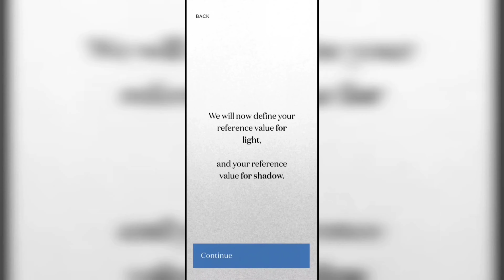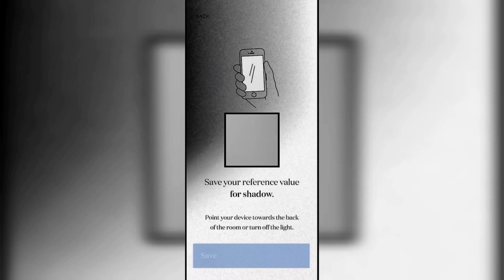Top 5 New Games For Android & iOS July 2021 (High Graphics Android Games) Offline/Online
hello gamers, i hope ki ap weekend achhe se enjoy kr rhe honge, so july month start ho chuka hai and ab baari aati hai new games of the month video ki so aj ke is video mein apke liye Top 5 New High Graphics Android Games ko leke aya hu, toh definitely video end tk dekhna Bhailog :)

1. Crash Drive 3 (Offline - 377mb)

2. Unmaze - a fable of Light & Shade (Online - 770mb)

3. FPS Cyberpunk Shooter (Online - 90mb)

4. Imposter Hide 3D (Online - 58mb)

5. International Missions (Online - 53mb)

I hope ki yeh video apko pasand aya hoga, agar apko video pasand aye toh please channel ko subscribe kr lena and video ko like and share bhi kr dena Bhailog ❤️ till then goodbye ⚡